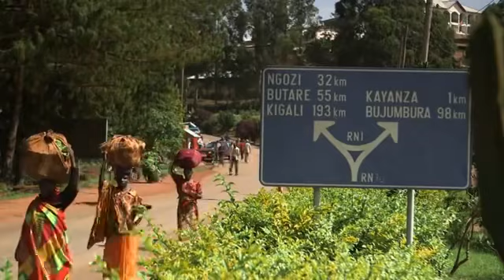Banana Hustle in Burundi Africa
See how people hustle to deliver Banana in Burundi maintains and sloppy roads. What an experience and struggles for those living and try to make hand to mouth.